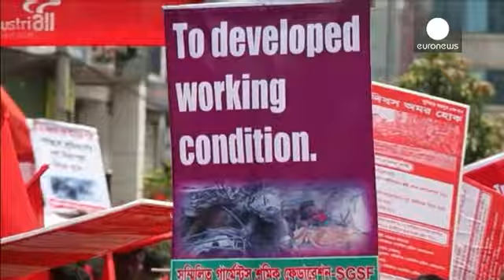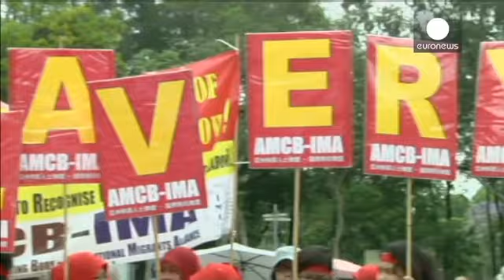Primo maggio: in Asia si protesta contro salari da fame e scarsa sicurezza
Le celebrazioni per il primo maggio hanno un significato particolare in Bangladesh, teatro della tragedia del Rana Plaza dove poco più di un anno fa sono morti oltre mille lavoratori.

Le proteste si sono moltiplicate a Dacca, la capitale, dove scoppiò l'incendio nella fabbrica tessile che produceva per le griffe occidentali.

"La nostra richiesta oggi è di siano prese misure legali a carico dei proprietari del Rana Plaza - dice  Shamima Nasrin, leader sindacale - Inoltre, speriamo che l'indenni...